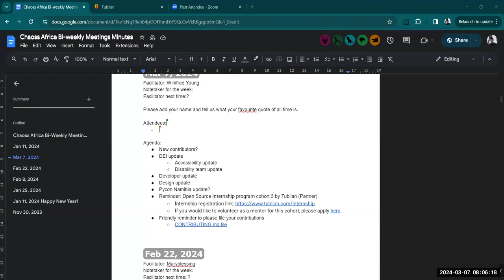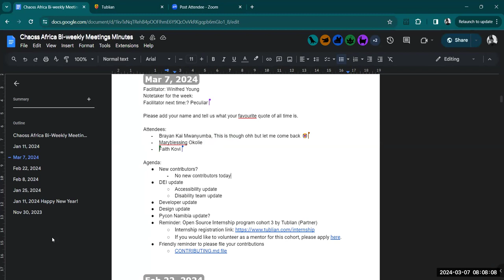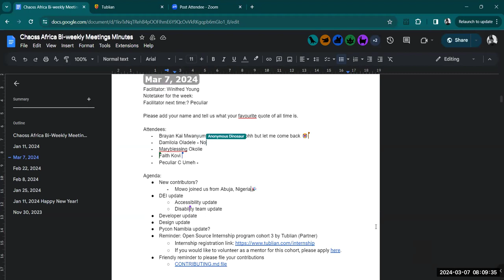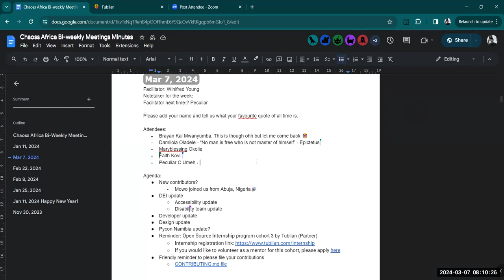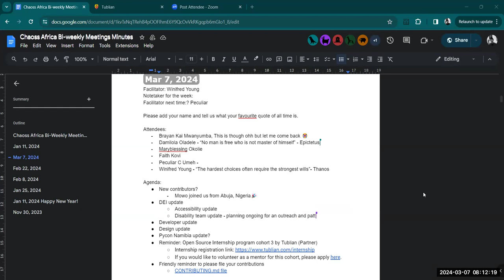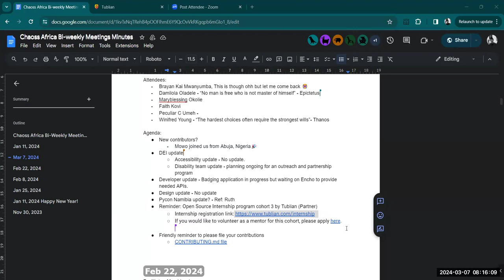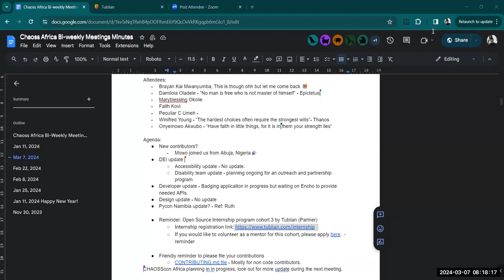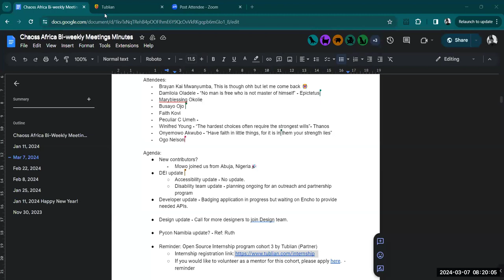CHAOSS Africa Community Call, March 7, 2024